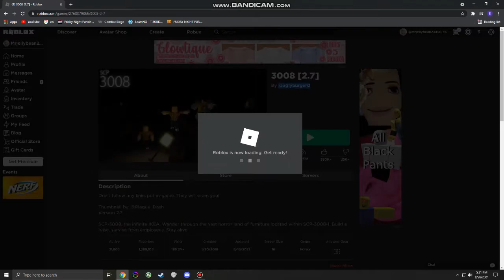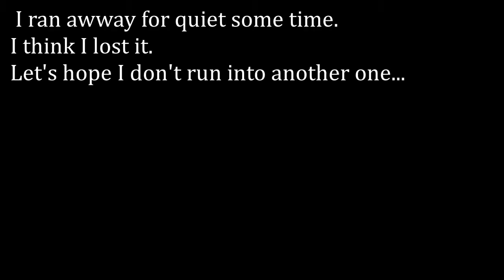Playing SCP: 3008 in Roblox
Today I'll be playing SCP: 3008 in Roblox.
The only info I have on 3008 is that it's an infinite Ikea, and it's full of monsters that will kill you when the store is &quot;closed&quot;, or when the lights turn off.